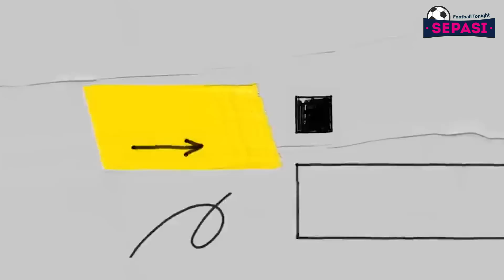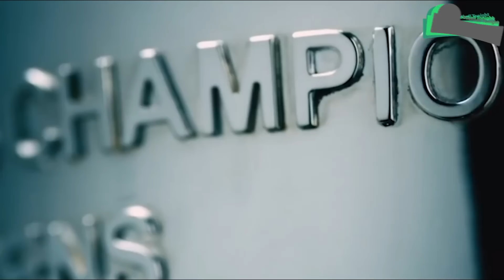Sekelas La liga Tak Pakai Teknologi Garis Gawang😅Arsenal Takkan Ugal Ugalan😏Uniknya Jersey Dortmund😍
Berita Bola Terbaru Malam Hari Ini : Sekelas La liga Tak Pakai Teknologi Garis Gawang😅Arsenal Takkan Ugal Ugalan😏Uniknya Jersey Dortmund😍

Sepasi Football Tonight Official Edisi 27 MEI 2023:
1. Erik ten Hag Ngobrol Apa sama Ziyech Usai MU Libas Chelsea?
2. Liga Europa Bakal Bikin Liverpool Kesulitan Boyong Pemain Incarannya?
3. Musim Mau Berakhir, Mudryk Masih Saja Memble!
4. Soal Rasisme, LaLiga Mesti Belajar ke Premier League!
5. Musim Bayern Tidak Memuaskan Sekalipun Juara Bundesliga
6. Ancelotti Sarankan LaLiga Segera Pakai Teknologi Garis Gawang
7. Unik! Desainnya Bikinan Suporter Sendiri, Ini Jersey Home Borussia Dortmund 2023/2024
8. Juara Liga Jerman, Bayaran Setimpal atas Loyalitas Marco Reus kepada Borussia Dortmund
9. Arsenal Tidak akan Ugal-ugalan Tawar Harga Pemain
10. Trent Alexander Arnold Bakal Dapat Saingan Berat di Posisi Bek Kanan Liverpool Musim Depan
11. Takefusa Kubo Ungkap Kunci Performa Gemilangnya
12. Matthaus Semprot Bayern: Penunjukan Thomas Tuchel Kesalahan Besar!
13. Sejak Awal, Erling Haaland Yaki Bakal Sukses Di Manchester City
14. Jamie Carragher Akhirnya Minta Maaf Pada Lisandro Martinez
15. Klopp Tanggapi Pernyataan Salah Yang Sebut Liverpool Gagal Total Musim Ini
16. Legenda Juventus Desak Klub Pecat Massimiliano Allegri
17. Luis Figo Dukung Inter Milan Di Final Liga Champions
18. Inter Milan Siapkan Kontrak Baru Bagi Simone Inzaghi Hingga 2025
19. Christophe Galtier Puji Kontribusi Lionel Messi Bagi PSG Pada Musim Ini
20. Sergio Ramos Ditawari Kontrak Setahun Dan Sunat Gaji